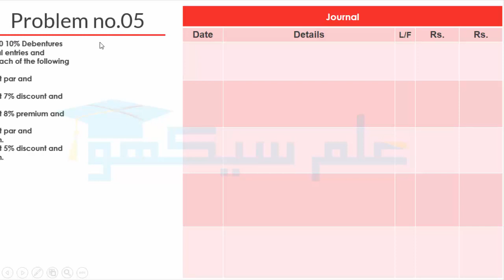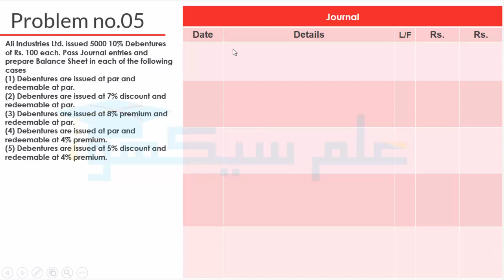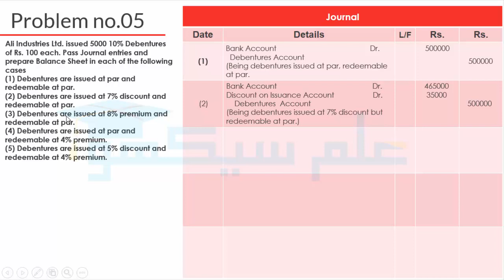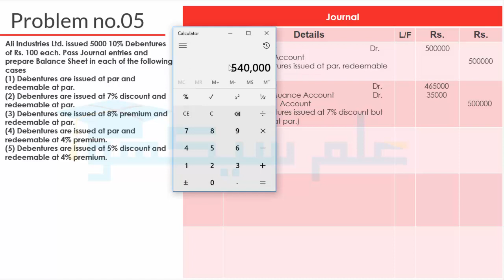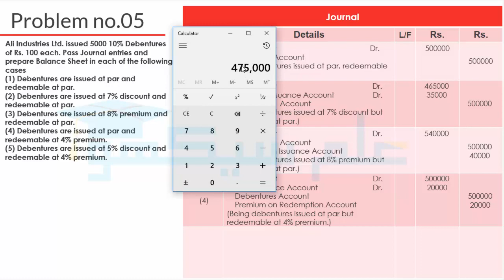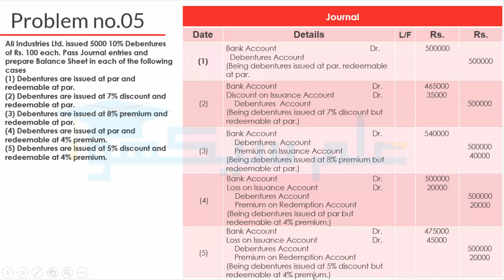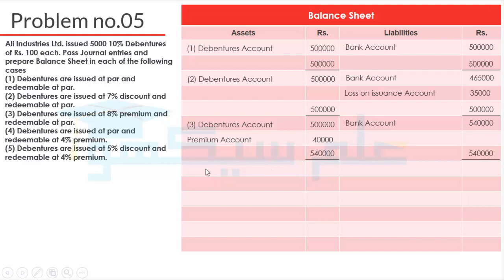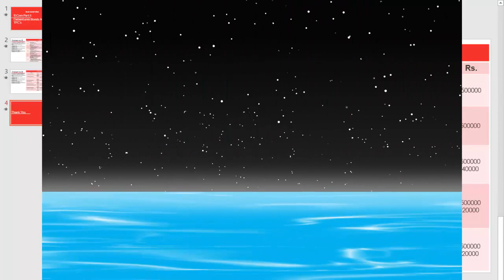Debentures Bonds and TFC's Problem No #5 (Accounting B.Com Part 11 - Sohail Afzal Book)